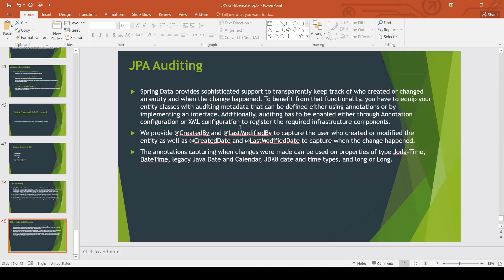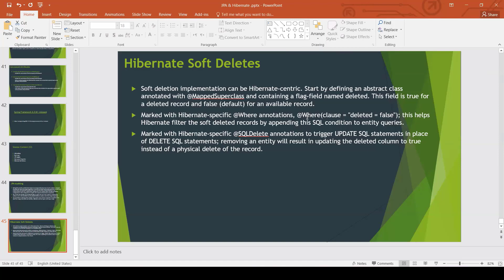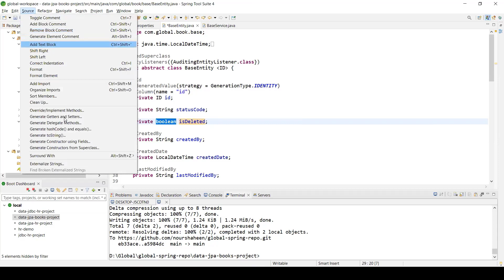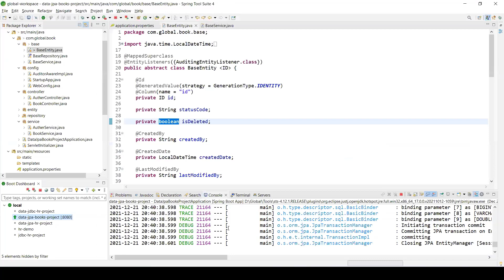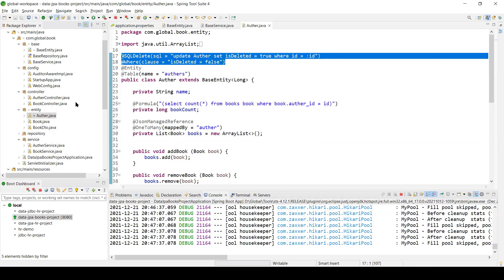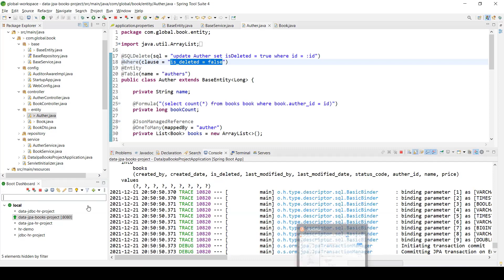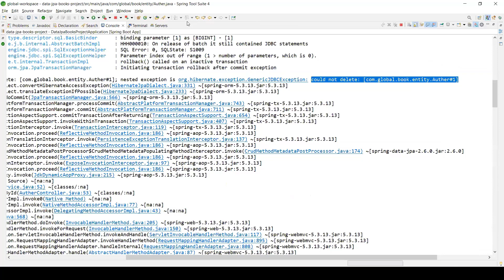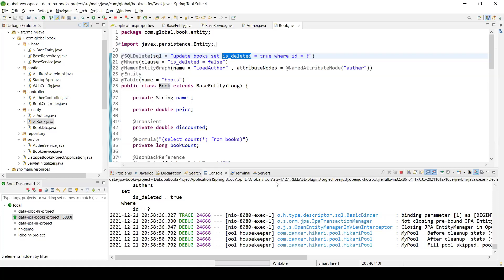12-3 Spring Boot- Hibernate Soft Deletes - Arabic [بالعربي]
In this video you can learn:-
Soft deletion implementation can be Hibernate-centric
@SQLDelete annotations to trigger UPDATE SQL statements
@Where annotations, @Where(clause = "deleted = false")